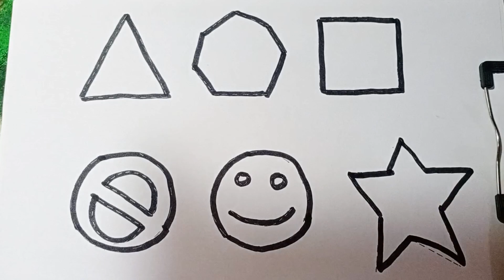Learn shapes, Painting and Colouring for kids & Toddlers | Draw Paint and Learn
Colors for kids,Learn new shapes Drawing,Toddlers learning Video,Preschool learning | 2d shapes song, 201

circle, triangle, hexagon, pentagon, heart, star, oval Shapes For Kids | Learn Colors,shapes drawing I 2d shapes, preschool education video for toddlers

learn shapes